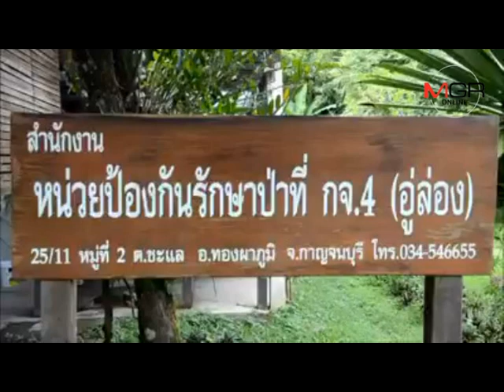ทีมพญาเสือลงพื้นที่ทวงคืนผืนป่าเมืองกาญจน์ ยึดของกลางได้กว่า 3 ล้านบาท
2017/08/17 ทีมพญาเสือลงพื้นที่ทวงคืนผืนป่าเมืองกาญจน์ ยึดของกลางได้กว่า 3 ล้านบาท